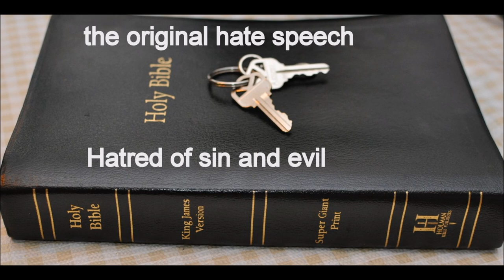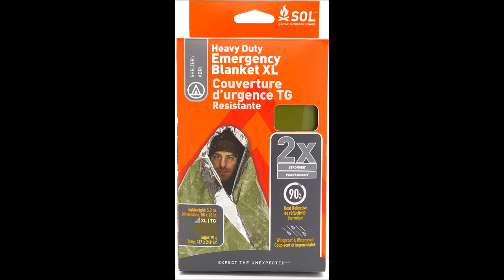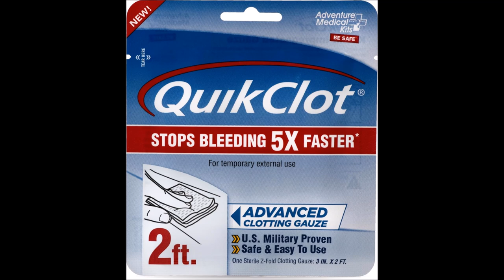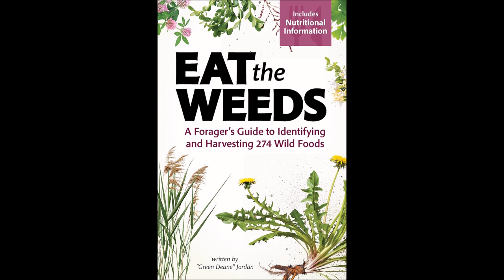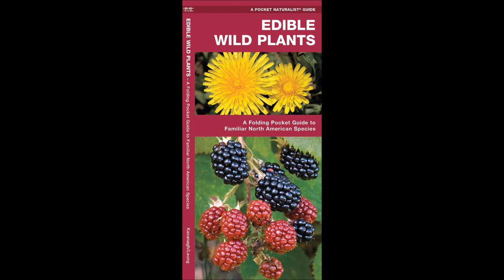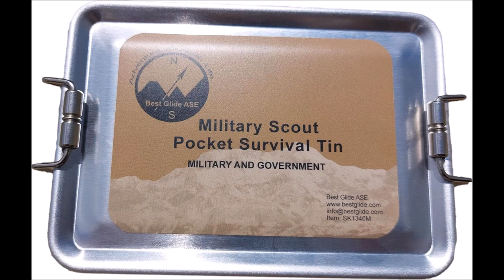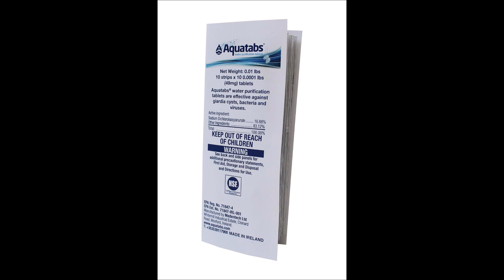Get Home bag for Disasters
Every item is on amazon as much as I hate them
parachute cord is handy for tying down things.
Blend in be the grey man or woman